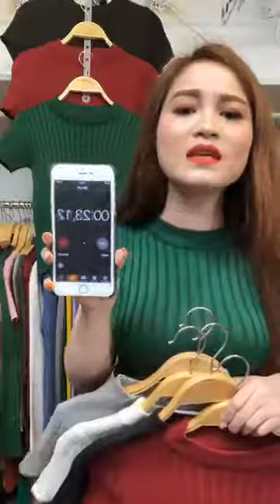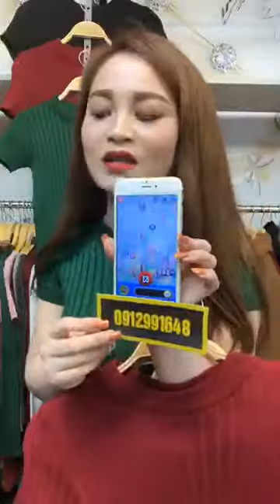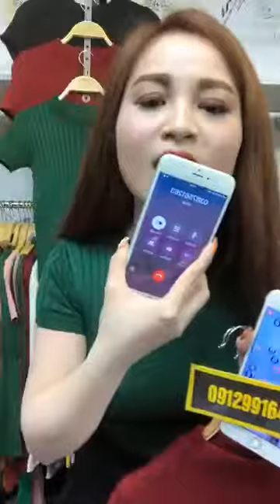Mua thanh lý máy in , Mua thanh ly may in